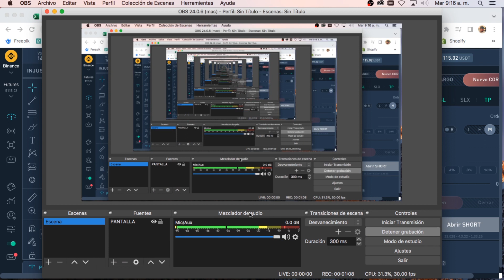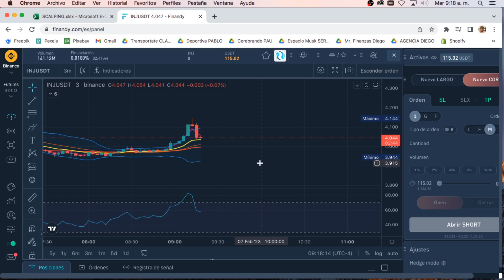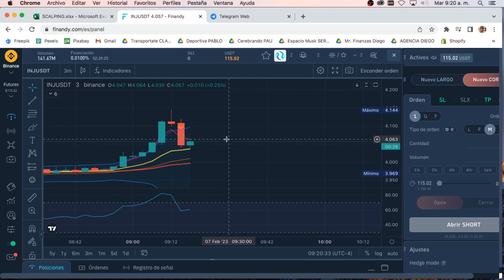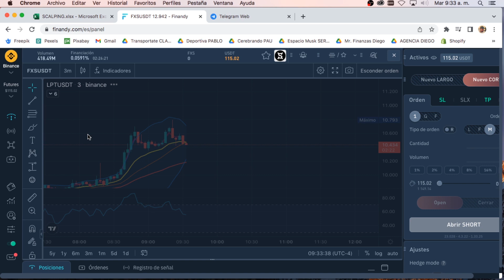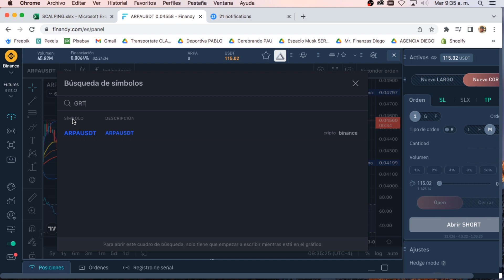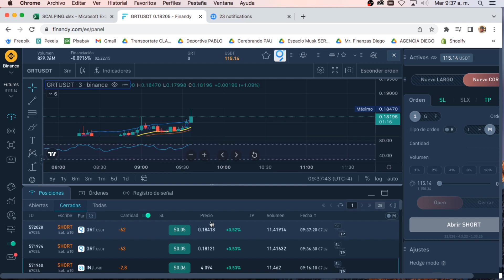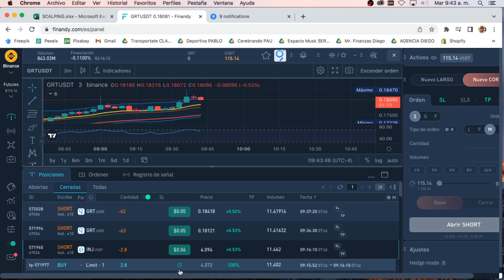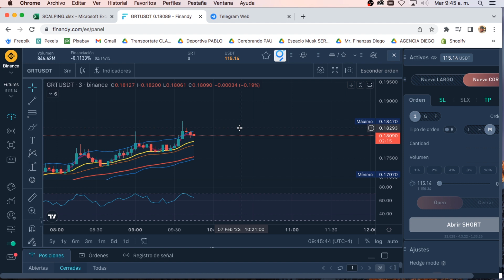🔥🤑 SCALPING de criptomonedas en vivo ▌TRADING EN VIVO ▌Cuenta reto de 100$ ▌Sesión 7 de Feb 2023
Hagamos dinero juntos con el SCALPING de CRIPTOMONEDAS EN VIVO, bienvenidos a nuestra cuenta reto de 100$ vamos por 115.8$

Si tienes alguna pregunta o algo en lo que te pueda ayudar no dudes en escribirme, que con gusto lo haré!

Todos los Enlaces Importantes (Whatsapp - Telegram - Tik tok y Más)